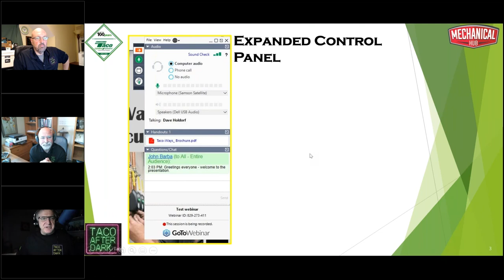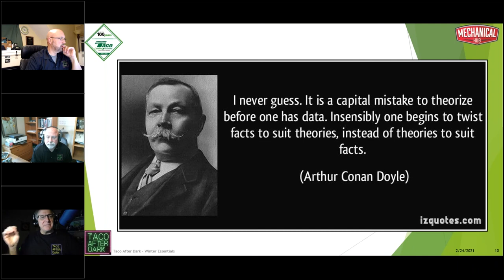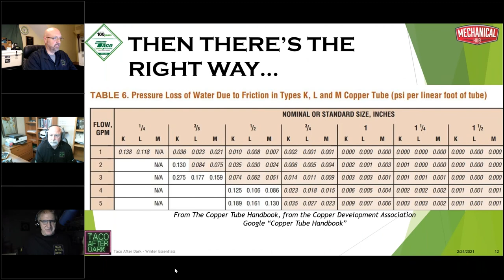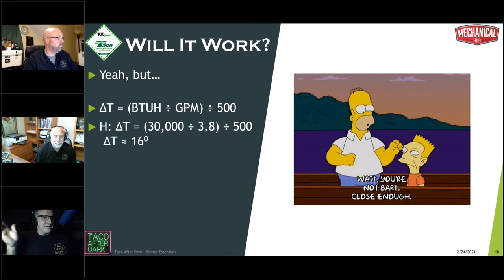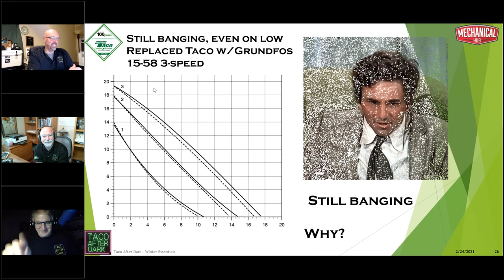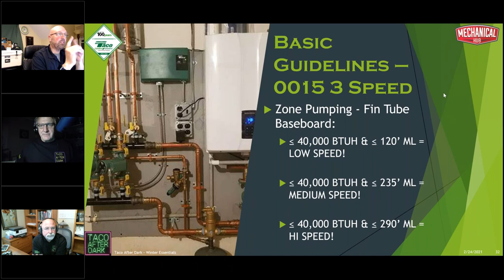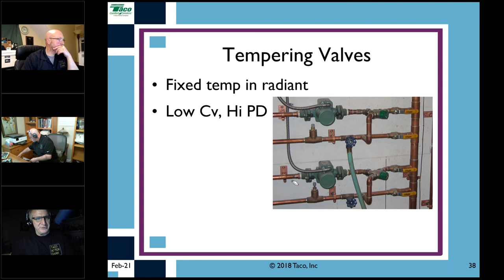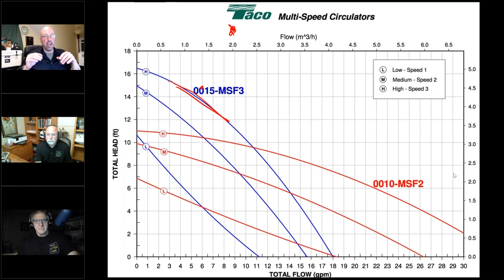Taco After Dark, Part 3 Three Speed Circulator Essentials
With the advent of variable speed circulators, it’s been fashionable to dismiss three-speed circulators as yesterday’s news. However, the three-speed remains the workhorse of the industry, and in this program, you’ll learn why (Here’s a hint – it’s probably not what you think). We’ll also dispel several common myths and misconceptions about three-speed circulators so that you’ll be able to apply them properly and make sure you select the right speed for each application.